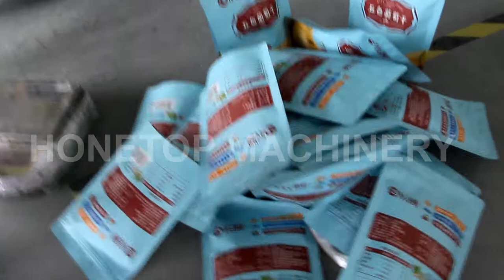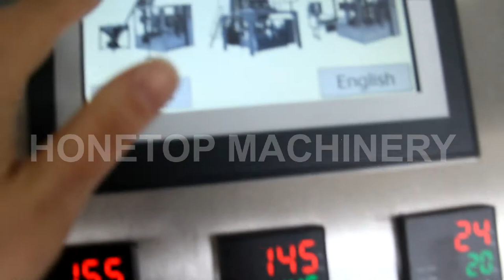Doypack Machine HT-8GH